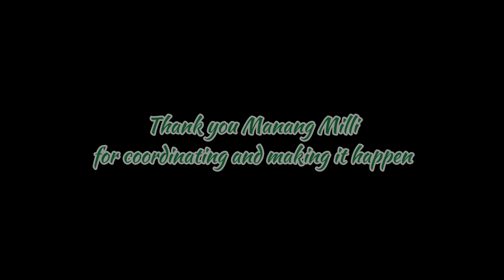Sariling Gawa Mini Conference at Hilo 2024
Welcome to “OnDaReyL” where I document or put “on the reel” good and fun times with my family & friends, jam sessions, Super rides with my Super 73 S1 and my Fiido, and feature whatever I can to document memories.

4/7/24: We go to another Sariling Gawa Mini Conference in Hilo! We facilitated team building and self exploration activities with the students from Hawaii Community College, Waiakea HS, Keaau HS, Hilo HS, and Hilo Intermediate. Maestro Kim taught eskrima and we got something new and different this year with Mike teaching a Filipino dance called “Itik Itik”! Enjoy. Shoots 🤙🏾